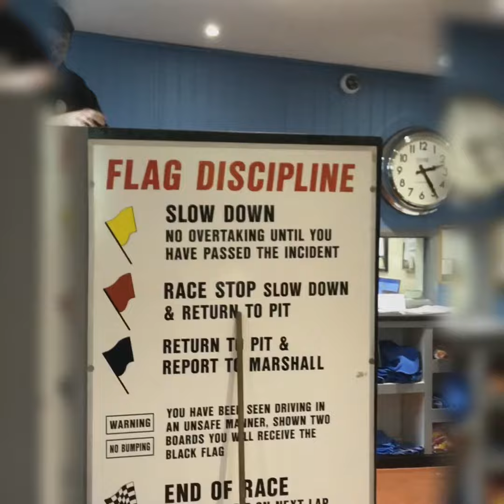Team Incentive at Surbiton Raceway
Our February Incentibve, Go Karting at Surbiton Raceway.
What a day! and you've never guess you won!